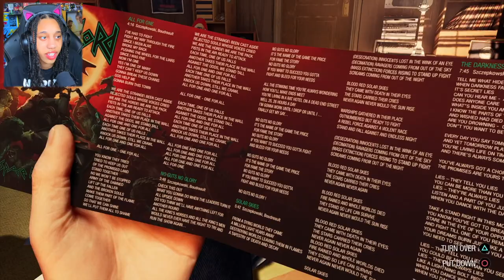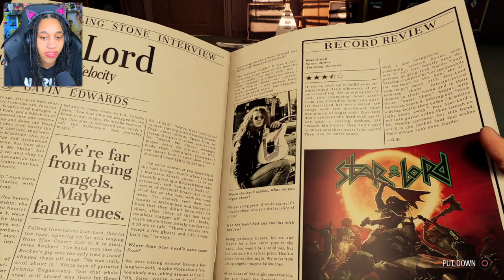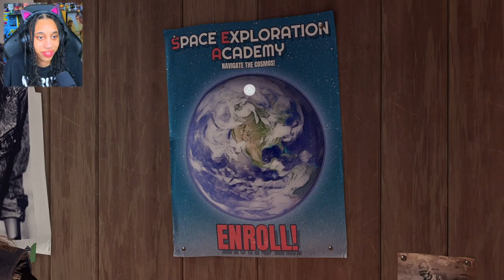PLAYING AS STARLORD?.. FLARK YEAH!! | Marvel's Guardians Of The Galaxy - Part 1 (PS5)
Social Media Stuff:
Playstation: Leasmine